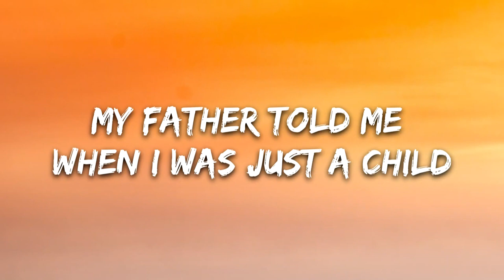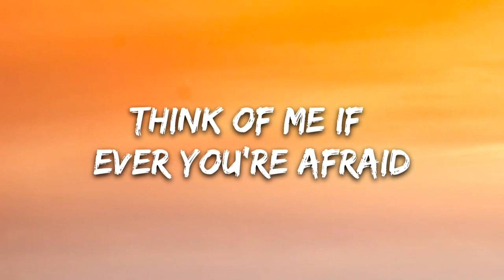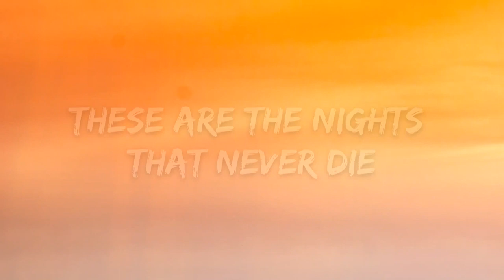Avicii - The Nights (Lyrics)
[Verse 1]
(Hey)

[Chorus]
(Hey, hey)
(Hey, hey)
Oooh, oooh
(Hey, hey)